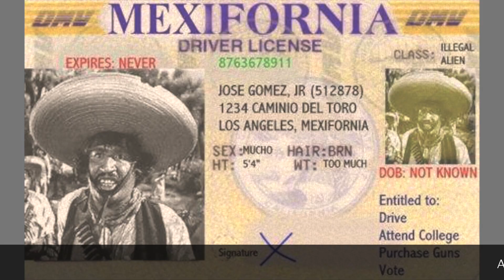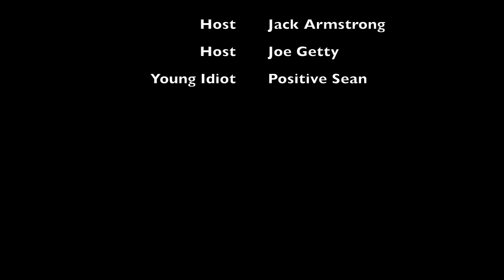The perfect driver's license -- for a fee!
A California state legislator wants to give people the option of re-taking the dreaded driver license photo -- for a fee. Jack Armstrong & Joe Getty​ demonstrate why it's just another government ploy for money!